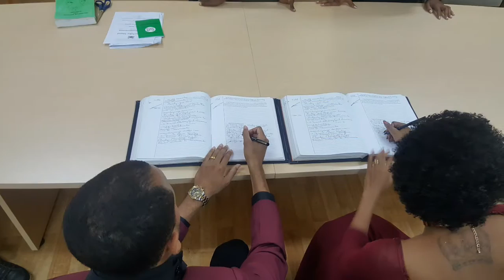Suriname Wedding Trip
JOE & Whitney's wedding